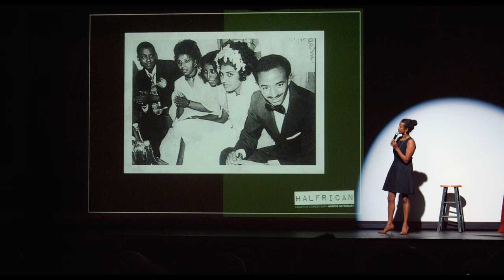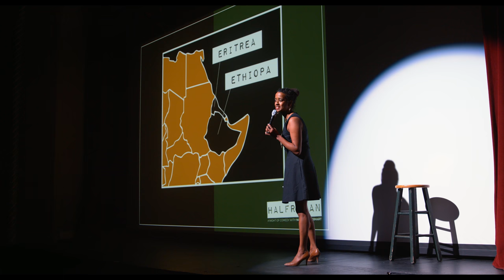"Halfrican" clip #1 - Mom & Dad & Ehtiopa & Eritria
a clip from her one-woman show "Halfrican." Nardos talks about her family's heritage in Africa.

Nardos Osterhart was born in Africa and moved to America when she was five. She has been juggling two worlds ever since. In her one woman show, Nardos tells touching stories from her past in a humorous way, and ends her performance with a standup set that helped her win 2013's Funniest Person in Grand Rapids.

Presented by LaughFest. Gilda’s LaughFest, the nation’s first-ever community-wide festival of laughter, has quickly earned a reputation for being one of the nation’s marquee events for both participants and artists. This major 10- day Midwest festival is based in Grand Rapids and includes events throughout West Michigan. Created by Gilda’s Club Grand Rapids and launched in March 2011 to celebrate laughter for the health of it, the festival features stand-up, improv, film, showcases, and a variety of seriously funny stuff. All proceeds from LaughFest benefit the programs offered through Gilda’s Club Grand Rapids, a free community with a comprehensive program of education, structured sharing times, networking, lectures, workshops, and social activities designed to support emotional health.

Contains some adult language.